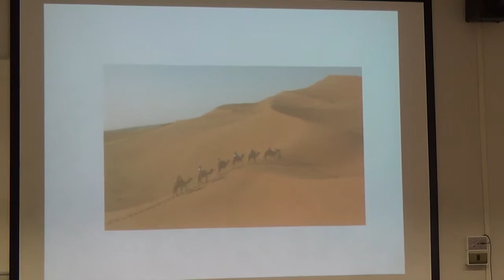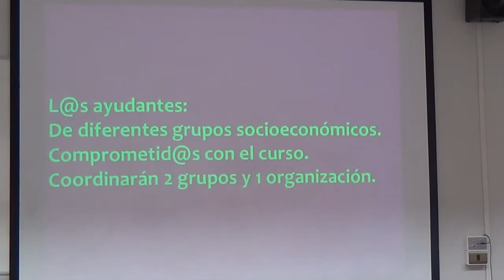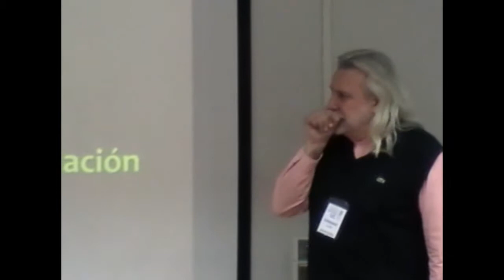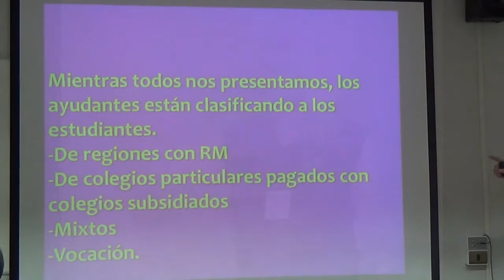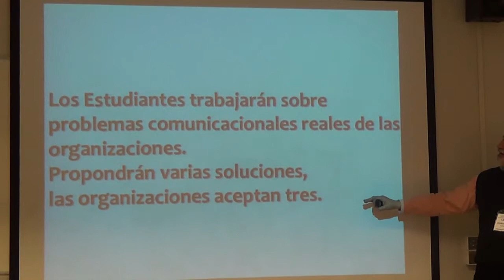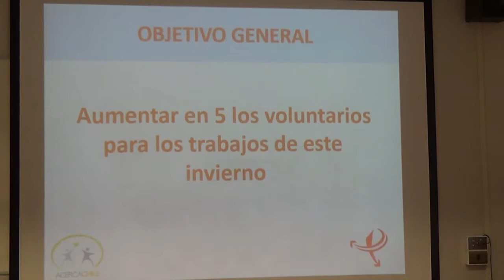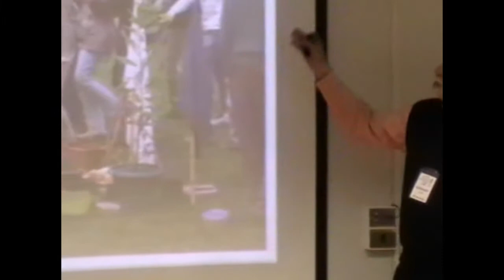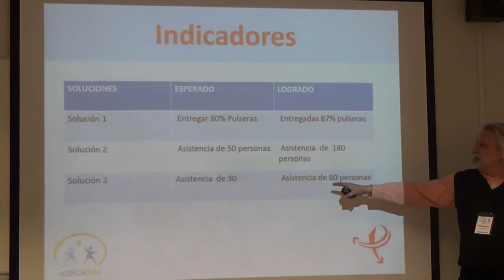Inclusión - Fernando Acuña (Comunicaciones)